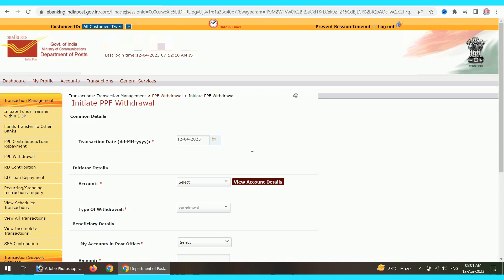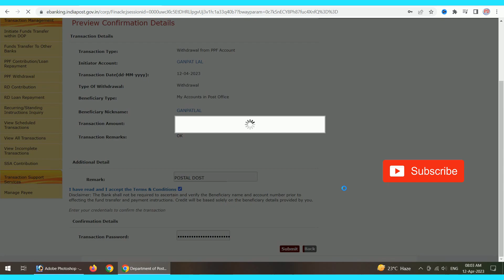Online PPF withdrawal from Post Office | Public provident fund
post office ke ppf account se online withdrawal kaise kare? video me apko puri jankari  di gayi h.
how to withdrawal from ppf account in post office online?

Yours
Postal Dost

Useful Tags:
ppf withdrawal online,
ppf withdrawal process in hindi,
ppf withdrawal online process,
ppf account withdrawal rules in hindi,
ppf account balance withdrawal,
ppf cash withdrawal,
ppf withdrawal process online,
ppf fund withdrawal,
ppf account se withdrawal kaise kare,